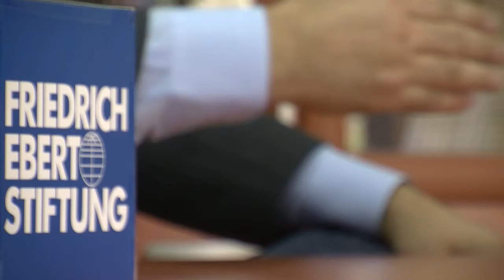Отпуштен од работа додека бил на боледување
ЦИВИЛ Медиа разговараше со поранешниот претседател на синдикалната организација на Mакедонската навигација Mилорад Милановиќ. Тој е драстичен пример за односот на дел од работодавачите кон синдикалните лидери. Во 2012 година бил отпуштен од работа, покренал судски процес и судот го вратил на работа, за по една година, повторно да добие отказно решение додека бил на боледување и покрај Законот за работни односи и колективниот договор.
„Тогаш, кога имавме проблем поврзан со донесувањето на колективниот договор, се обратив до канцеларијата на евроамбасадорот во Македонија, Ерван Фуере. Бевме заедно со еден колега, бевме примени и разговаравме воопштено, каков е импактот во однос на колективниот договор, за можните негативни последици врз фирмите и државата и колку тоа се совпаѓа со европскиот систем за безбедна воздушна пловидба. Кога се работи за наша држава, кај нас се работи на таков начин - цврстото држење до ставовите очигледно не наидува на разбирање и секоја критика за што било, наидува на отпорот на работодавецот. Јас никогаш не сум се борел за нешто што е надвор од правилата на синдикалното делување. Денес во Македонија и на Балканот е тешко да си синдикалец и да се бориш за одредени права“, вели Милановиќ.
Интервјуто е дел од проектниот сегмент Street Media и е дел од активностите на Иницијативата Социјална правда сега! Иницијативата ја спроведува ЦИВИЛ - Центар за слобода со поддршка од Фондацијата Фридрих Еберт.
Интервјуто со поранешниот синдикалец Милорад Милановиќ го реализираше уредникот на ЦИВИЛ Медиа Синиша Станковиќ.